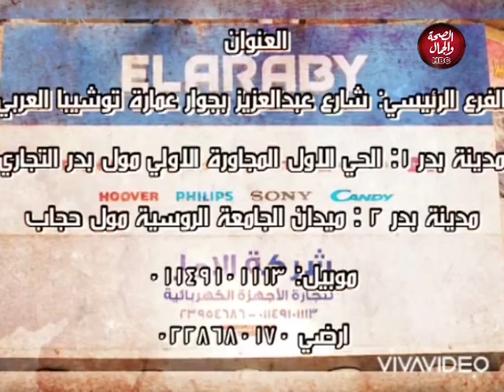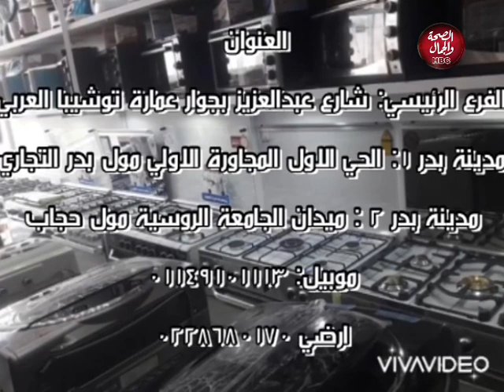بالميزان | المستجدات في إنتخابات النقابات الفرعية للمحامين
تقديم : نادية علي
في ضيافتها : خالد درويش ـ المحامي بالنقض و الدستورية و الإدارية العليا

قناة_الصحة_والجمال# برامجنا